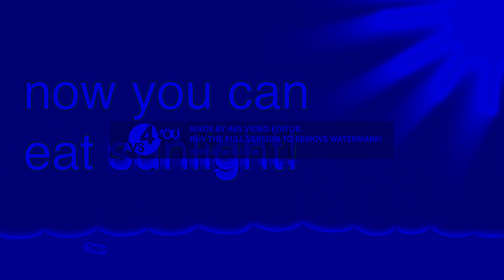Now You Can Eat Sunlight Csupo Center Effects (Magix VEGAS Pro Version)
Bro It’s Carlos ~ Real One told me to do this.